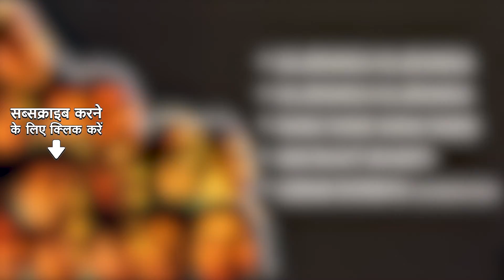Akon All Songs | যেকোন | Dr. Bhupen Hazarika | Kajiranga Kajiganga | Assamese Song | আসামি গান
RANG RANG NANA RANG, KAJIRANGA KAJIGANGA, AMI BHAITI BHANTI, UDBAB BONDHU (SHANKAR DEV) from the album "AKON" released in 1979.

Listen to all songs from the album "AKON"
05:00 KAJIRANGA KAJIGANGA
04:11 KAJIRANGA KAJIRANGA
08:25 RANG RANG NANA RANG
13:07 AMI BHAITI BHANTI
16:02 UDBAB BONDHU (SHANKAR DEV)

Song Credits
Song: KAJIRANGA KAJIGANGA
Album: AKON
Singer: DR. BHUPEN HAZARIKA
Music Director: DR. BHUPEN HAZARIKA
Lyricist: DR. BHUPEN HAZARIKA

Song:  KAJIRANGA KAJIRANGA
Album: AKON
Singer: DR. BHUPEN HAZARIKA, KRISHNA, ARINDAM, GOGOI SISTERS

Song:  RANG RANG NANA RANG
Album: AKON
Singer: KRISHNA, UTPALA, ASOMI, ARINDAM, NIRUPAMA, MRINALINI DUTTA CHOWDHURY, BHUPINDER SINGH, MUNIN

Song:  AMI BHAITI BHANTI
Album: AKON

Song:  UDBAB BONDHU (SHANKAR DEV)
Album: AKON
Singer: KRISHNA BURMAN, DR. BHUPEN HAZARIKA